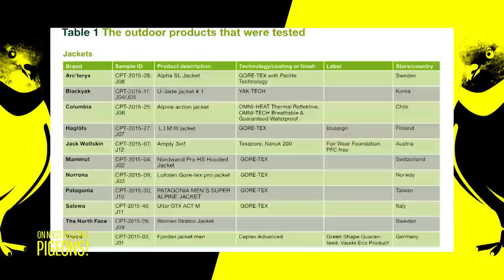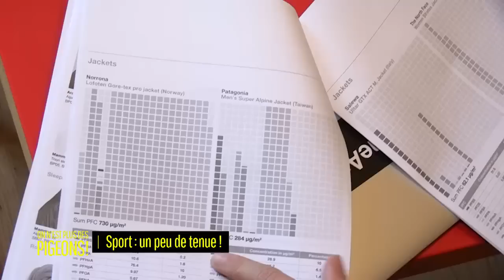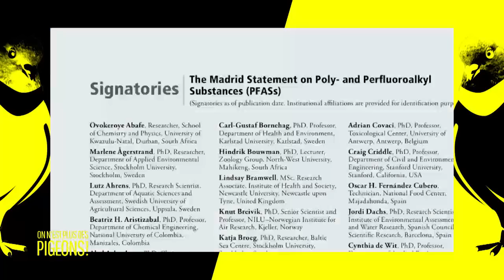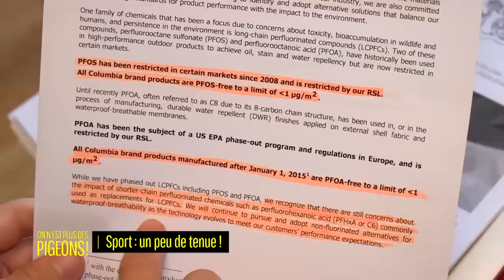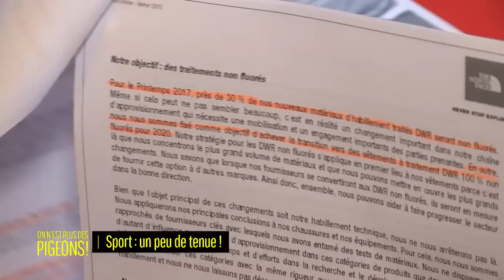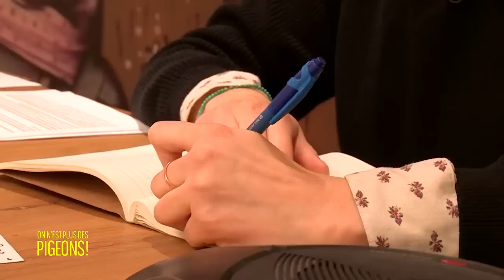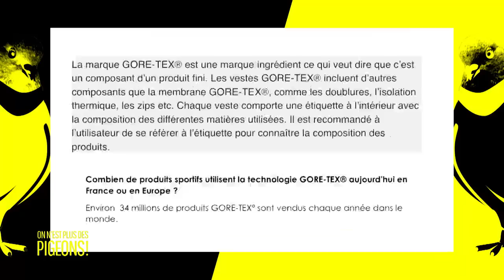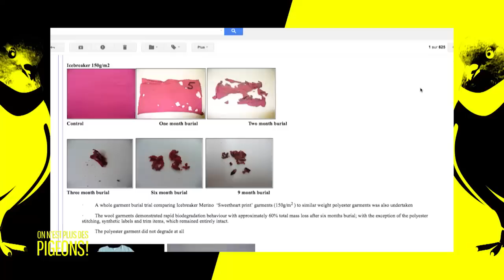Sport, des vêtements techniques trop polluants ?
Ils sont beaux, confortables, utiles... mais sont-ils bons pour la planète ? "Ils" ce sont les vêtements techniques, qui gardent la chaleur, évitent la transpiration... mais sont-ils sans conséquence sur l'environnement ?